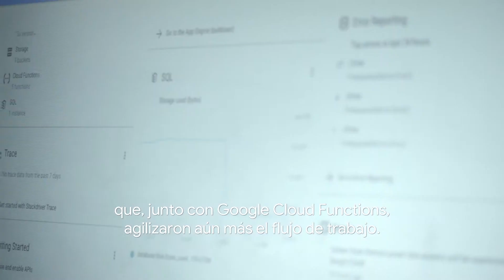Tera migra su sistema de negocios hacia Google Cloud y logra sextuplicar la atención a clientes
Tera es una empresa brasilera de educación permanente enfocada en la capacitación para los nuevos empleos de la economía digital. La organización ha invertido en procesos y soluciones en la nube con el objetivo de resolver los cuellos de botella que se generaban en el sistema de pagos, especialmente durante el ciclo de captación de alumnos y cierre de nuevos cursos. Esta iniciativa derivó en un crecimiento exponencial gracias a la adopción de la plataforma Google Cloud.